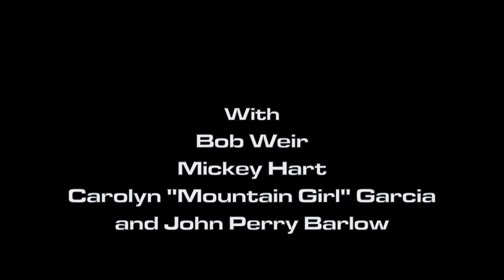Carolyn Garcia talks about grant proposals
Carolyn Garcia talks about Rex Foundation at TRI Studios